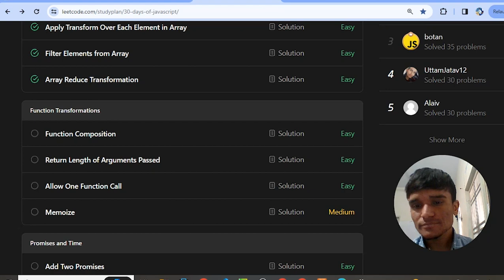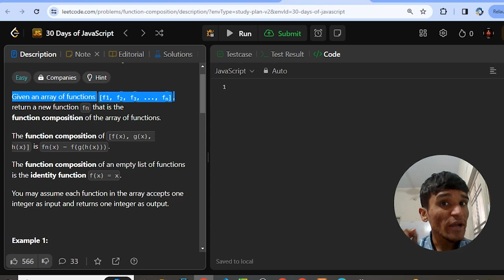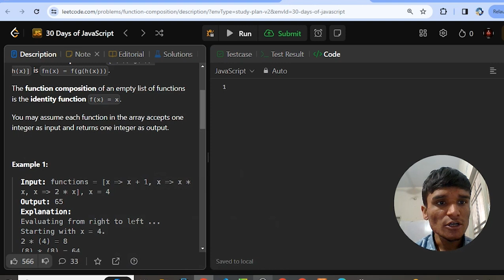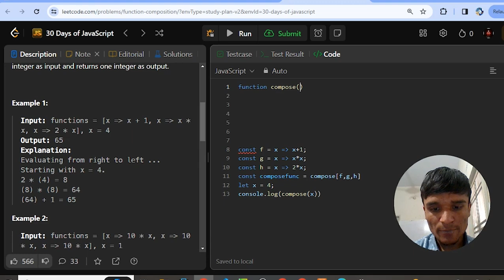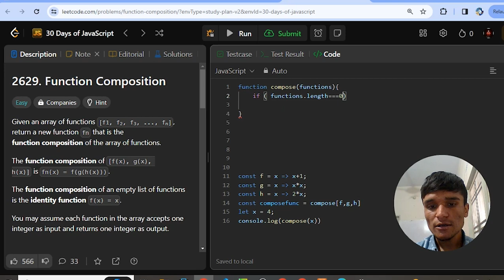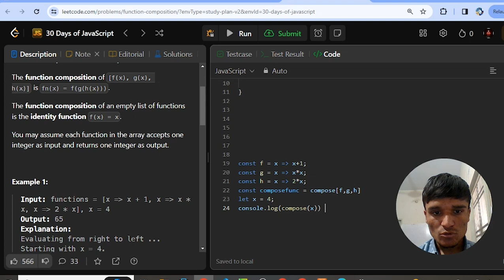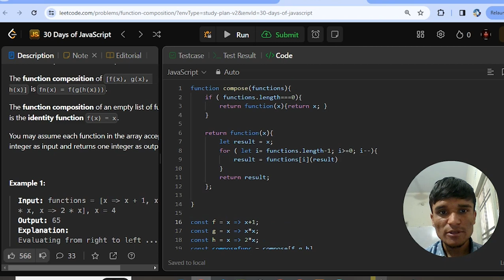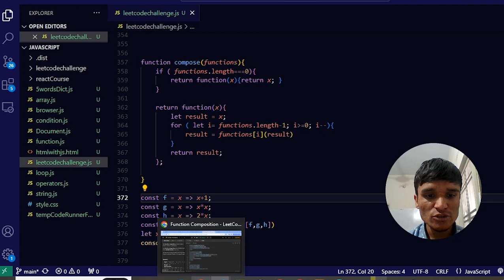JavaScript LeetCode | Functions Composition Day8 | LeetCode Problem Solving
Hey Developers Embrace the Challenge: Day 8 of the LeetCode JavaScript Journey with Mr. Google coder.  I hope you will join with me for whole challenges in this videos 🚀💻

Note:
if you need this code, I already push on my GitHub account so you can read from it.